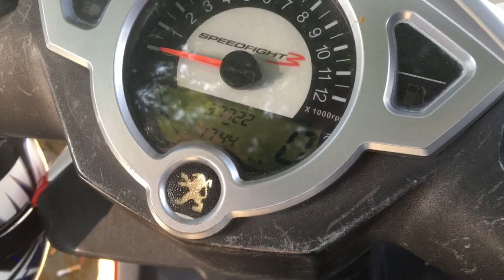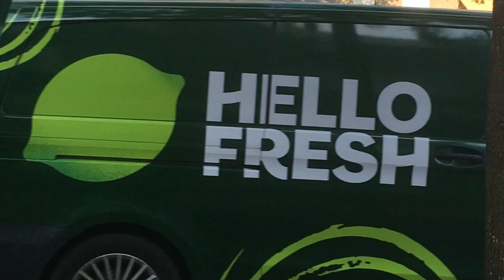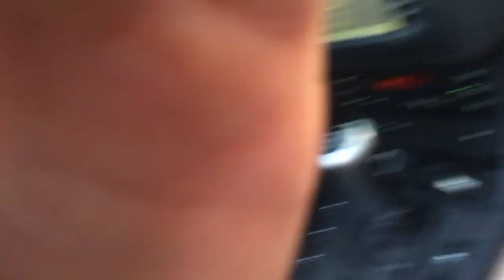VUGHT-ZUID VLOG #58 AUTO IN BRAND GESTOKEN!